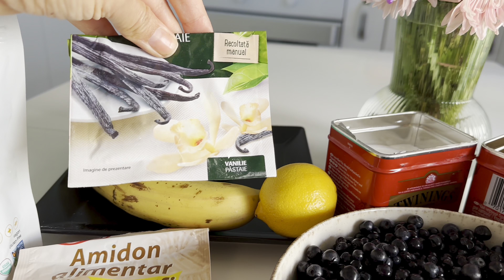ПИРОГ с Черникой Без ЛАКТОЗЫ, Без САХАРА, Без ГЛЮТЕНА, Без ЯИЦ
💜Для приготовления ПИРОГА с Черникой Без ЛАКТОЗЫ, Без САХАРА, Без ГЛЮТЕНА, Без ЯИЦ Вам понадобится:

🍀Для основы:
🌱Семена льна 40 гр;
🌱Банан 1 шт спелый или переспевший;
🌱Жмых миндаля 100 гр. можно заменить на миндальную муку + пару ложек молока растительного, чтоб получит кашеобразную смесь;
🌱Мука бурого риса 100 гр;
🌱Молоко кокосово - миндальное 40 мл. (Как готовить ссылка ниже) , либо заменить на другое растительное, но жирное и вкусное;
🌱Порошок лукумы 1 ст.л, можно без него или заменить на другой подсластитель.

🍀Для начинки:
🌱Черники 350 гр;
🌱Молоко кокосово-миндальное 500 мл (Как готовить ссылка ниже) , либо заменить на другое растительное, но жирное и вкусное;
🌱Ваниль натуральная;
🌱Сироп агавы или другой любой подсластитель по вкусу;
🌱Кунжутная паста 1 ч.л.;
🌱Арахисовая паста 1 ст.л.

❤️Основу выпекать 40-50 минут 175 градусов

🍀Размер формы: диаметр 27 см, глубина 3,5 см

🎁🎁🎁Ваш реферальный код DQY5323 при оформлении заказа и получает скидку – 5% или 10% на эксклюзивные бренды iHerb.

❤️Жизнь нашей семьи